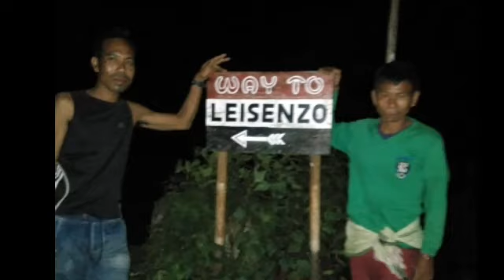Purloined Photos vii